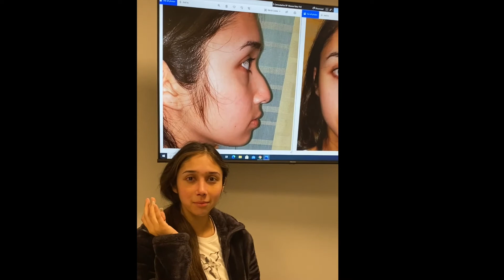OMG! It's so cute!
Watch a patient's emotional reaction and testimony when she finds her new perfect nose. Newport Beach Rhinoplasty Surgeon, Dr. Sajjadian truly cares about his patients.